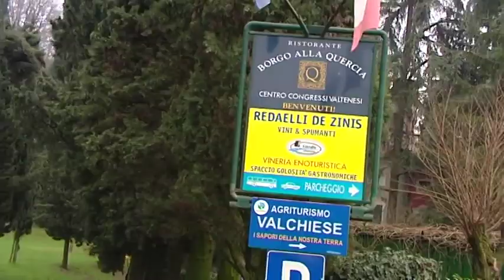GAVARDO TECMOR WEB